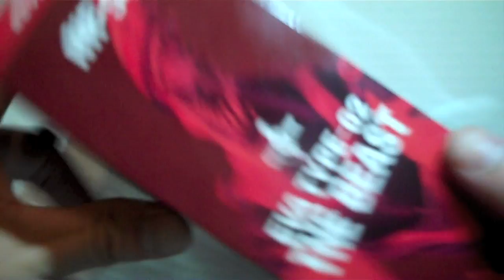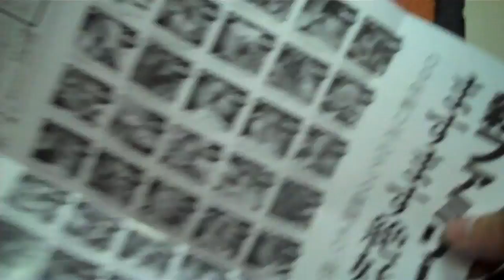Evangelion Revoltech Yamaguchi Eva Type-02 "The Beast"